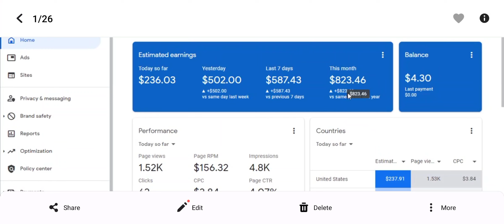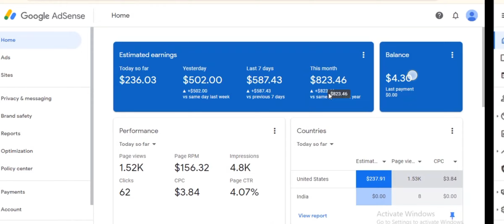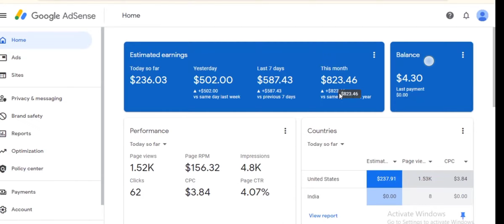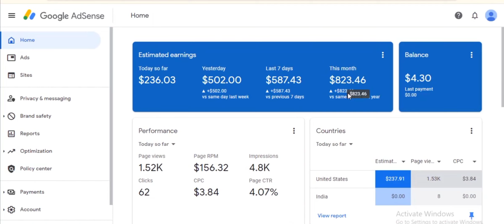safe adsense loading method 2024 Tamil 100$ for daily 🏦🔥🔥🔥